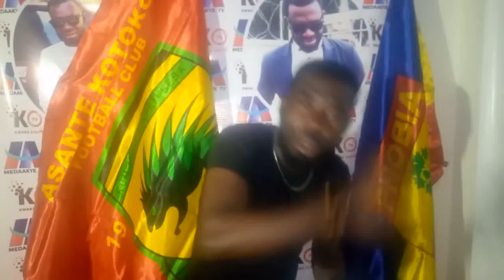EXCLUSIVE: ANSAH BOTCHWAY TO JOIN KUMASI..OH ISAAC OPPONG WHY..LATEST ON FABU CENSUS GET READY..TAKY